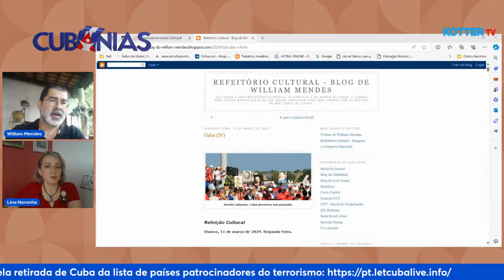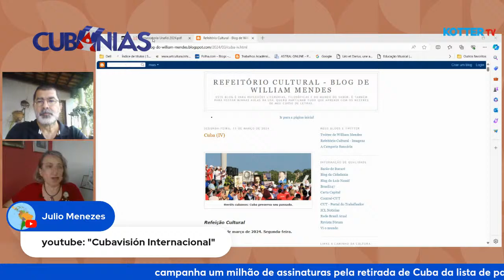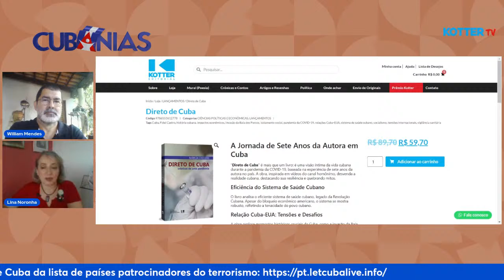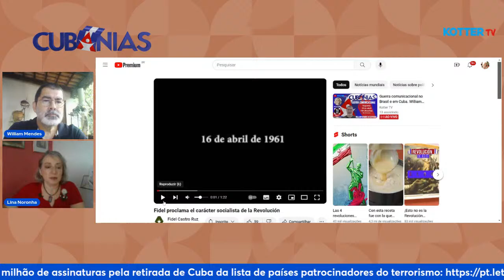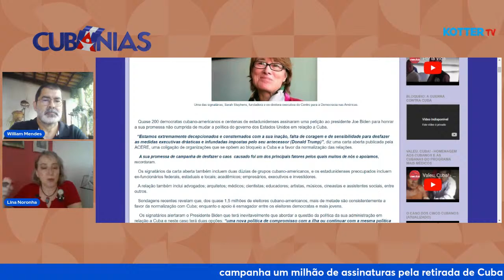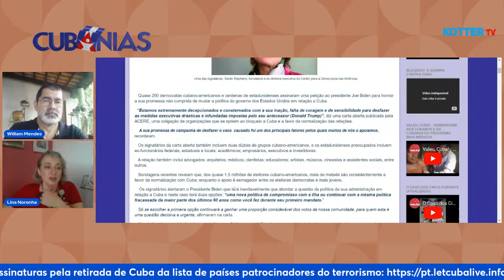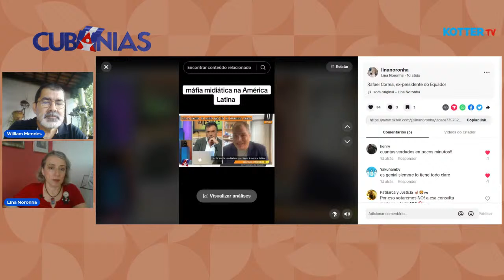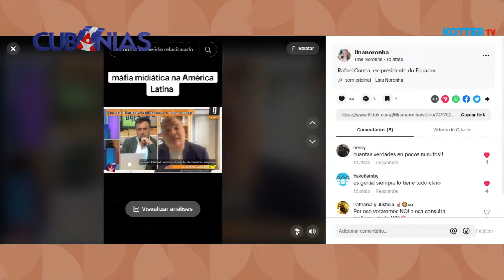Guerra comunicacional no Brasil e em Cuba. William Oliveira no Cubanias n° 139, com Lina Noronha.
A ideia desse programa surgiu do encontro entra a apresentadora do Cubanias, Lina Noronha, e o convidado William Mendes de Oliveira, na casa de amigos em Havana, em fevereiro desse ano. Leitor ávido e escritor de um blog com análises políticas de viés revolucionário, William expressou uma visão instigante de Cuba.
Convido você a conhecer o ex-dirigente sindical, suas histórias e interpretações do que viu em suas andanças por Cuba. E é claro que deixo a dica de conhecer o seu blog e seus ótimos textos:
Bom Cubanias!
Curta, comente e compartilhe, pois como diz o William,
"Sempre será desproporcional a guerra cultural entre a fala da esquerda e ou dos pequenos grupos contrários ao sistema capitalista e as narrativas que falam para bilhões através das mídias do grande capital".

*Cubanias*: um espaço da solidariedade a Cuba, trazendo informações sobre a Ilha, sob o viés da Revolução, de Martí e de Fidel.
Toda segunda, às 10h (Brasília); 9h (Havana).
No YouTube da Editora *Kotter*.
Com transmissão também nos canais: Iaras e Pagus e *TV Resistência Contemporânea*.
Compartilhe nas suas redes socias. Envie aos seus amigos no whatsapp e no telegram e ajude a combater a avalanche de desinformações sobre Cuba.

X: noronha_lina
TikTik: linanoronha

Já colocou seu nome na petição pela retirada de Cuba da infame lista dos EUA de países patrocinadores do terrorismo? Entre no link abaixo e participe. Divulgue. Precisamos chegar a um milhão de assinaturas.